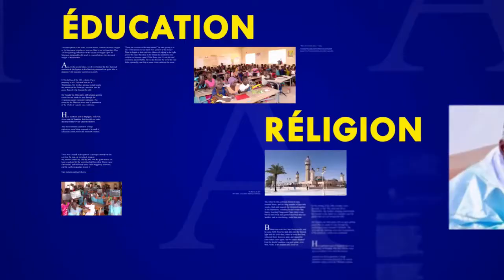Temoignage de S Fallou Ndiaye et S Ndiasse Ndiaye sur S Modou Sylla